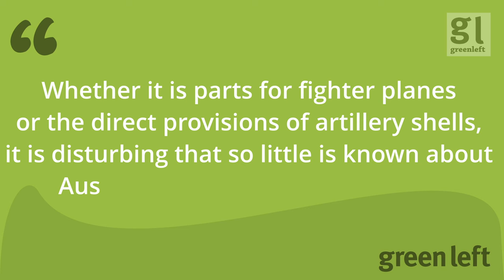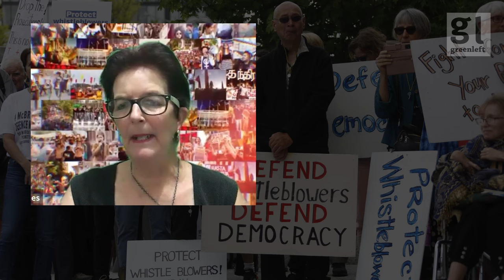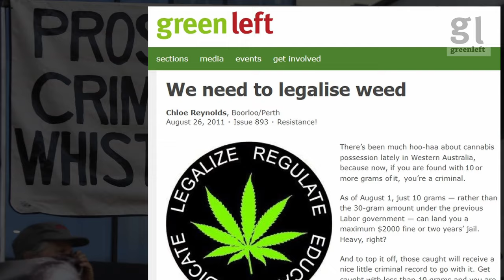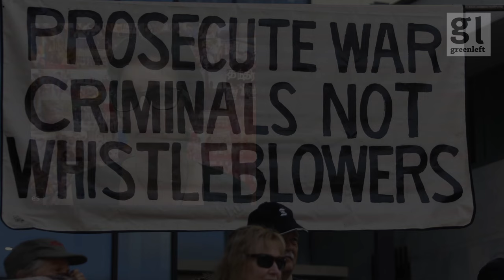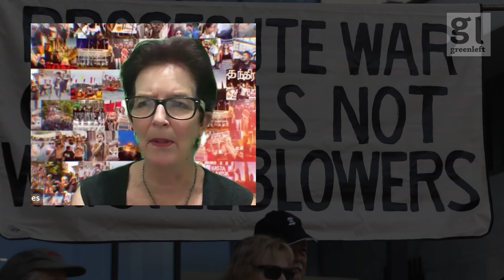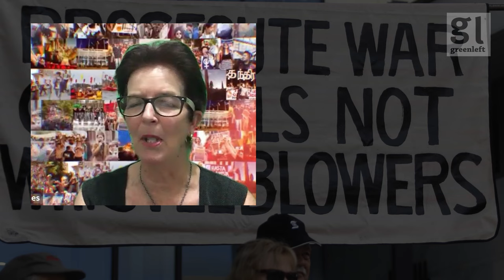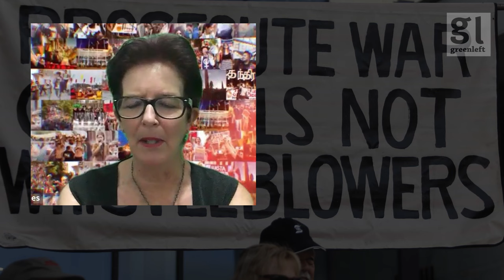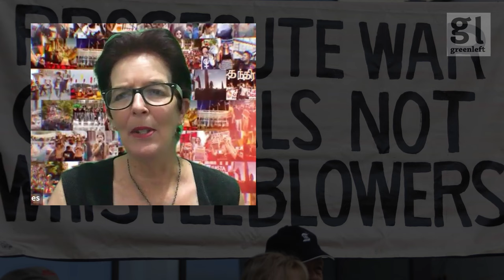David Shoebridge: Gaza, militarism and David McBride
Green Left's Suzanne James interviews NSW Greens Senator and Defence Spokesperson, David Shoebridge.

They discuss Australian involvement in the bombing of Gaza, the latest multi-billion dollar Defence boat bungle uncovered by Senate Estimates, the David McBride case along with Labor’s ongoing failure to protect whistleblowers, as well as the Senator’s proposed Bill to federally legalise cannabis for personal adult use.